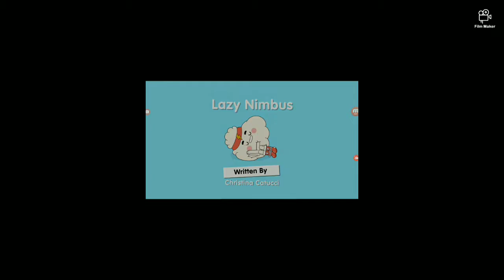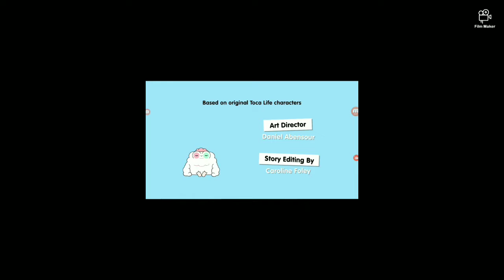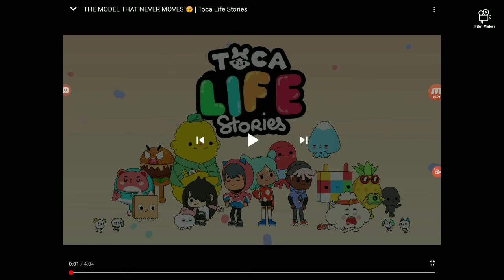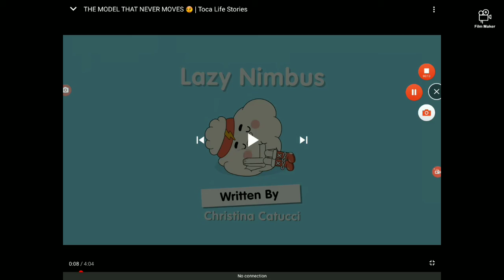Toca life stories video #2